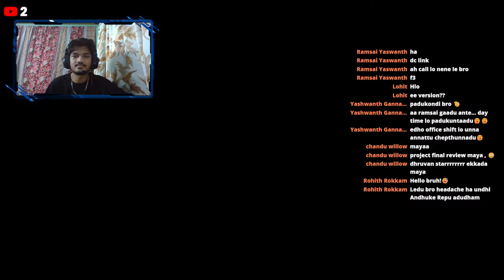#159 🔴LIVE - LONG TIME NO SEE MINEUU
I am not really an entertainer, I am a gamer and my gameplay is enough to keep my viewers engaged and entertained. I barely earn anything from YouTube views, mostly it's from sponsorship & donations. It would be appreciating & motivating for me if you not be a silent viewer, if you don't know what to chat then just putting a dot ( . ) is fine and I have shitty pronunciation as well as English so please excuse me for that.
𝙊𝙣𝙚 𝙙𝙖𝙮, 𝙄 𝙬𝙞𝙡𝙡 𝙗𝙚 𝙜𝙤𝙣𝙚 𝙤𝙧 𝙨𝙩𝙤𝙥 𝙨𝙩𝙧𝙚𝙖𝙢𝙞𝙣𝙜/𝙪𝙥𝙡𝙤𝙖𝙙𝙞𝙣𝙜 𝙗𝙪𝙩 𝙑𝙞𝙙𝙚𝙤𝙨 𝙨𝙝𝙖𝙡𝙡 𝙗𝙚 𝙩𝙝𝙚𝙧𝙚 𝙛𝙤𝙧𝙚𝙫𝙚𝙧.

💲 Google Pay UPI        : kiranchvamsi@okicici                                        💲
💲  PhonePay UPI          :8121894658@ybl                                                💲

►PC SPECS

Brand: HP
Model Name: Omen
Screen Size: 15.6 Inches
Colour: Shadow Black
Hard Disk Size: 1024 GB
CPU Model: Core i7
RAM Memory Installed Size: 16 GB
Operating System: Windows 10
Special Feature: Portable
Graphics Card Description: Dedicated

►Headphones

Brand: Redgear
Model Name: Redgear Cosmo 7.1
Colour: Black
Form Factor: Over Ear
Connectivity Technogy